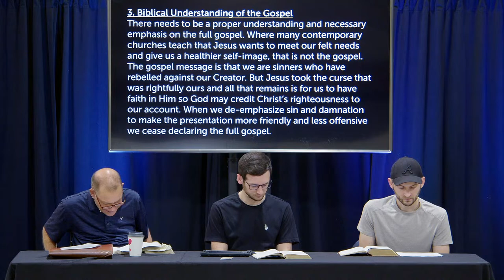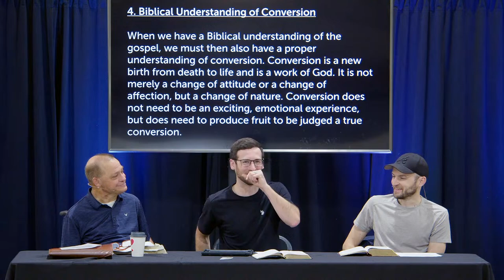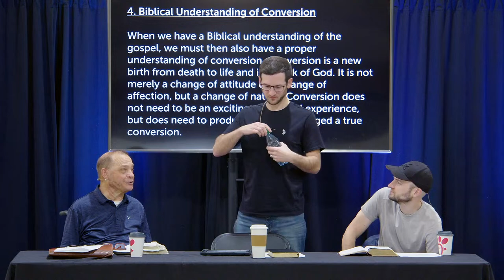Nine Marks of a Healthy Church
We borrowed the "Nine Marks of a Healthy Church" from Mark Dever and 9Marks ministries.